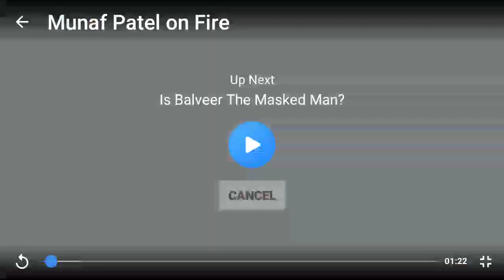munaf patel 4 wicket .. the legend serees 2020